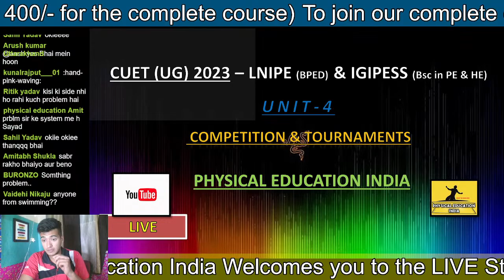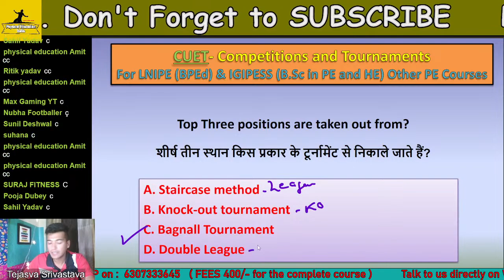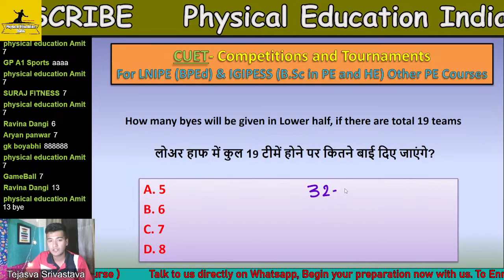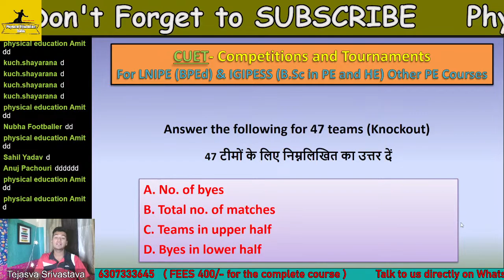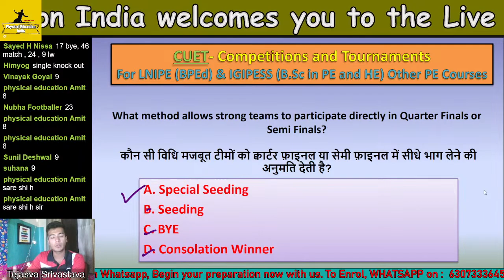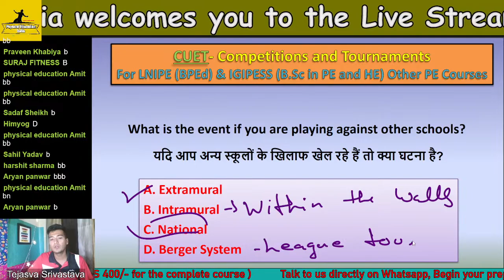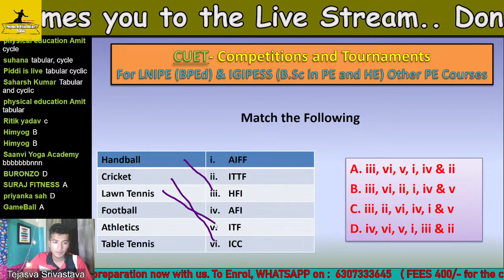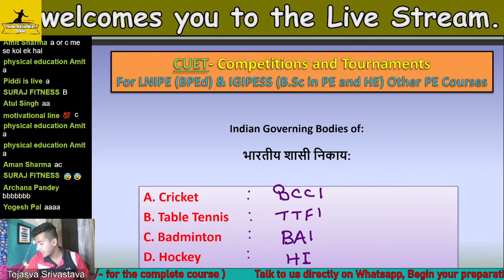LNIPE LIVE Session 'U-4 Competitions & Tournaments' important MCQ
Unit 4 :

Last 2 years 190+ Selections in LNIPE

~ LNIPE 4 Year Course
~ IGIPESS BSc in PE & HE Course

~ Covering Complete Syllabus According to latest - CUET
~ Explained & Recorder Lectures
~ MCQ
~ Important Questions
~ Test Papers
~ Revision
~ Mock Test
~ Live Sessions

Guidance till results with Physical and Skill test preparation

Hi everyone from team Physical Education India. We try to provide you with best study material for Physical Education Studies.

We are keen to make you all set to go out and compete in the Physical Education World.